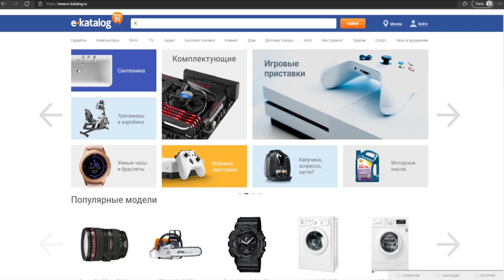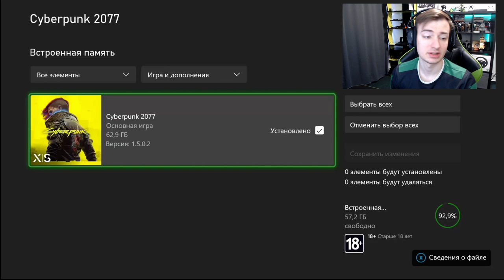Тест Cyberpunk 2077 на Xbox Series X | ОПТИМИЗАЦИЯ ПОД NEXTGEN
Посмотрим на некстген патч для консолей Xbox Series в игре Cyberpunk 2077